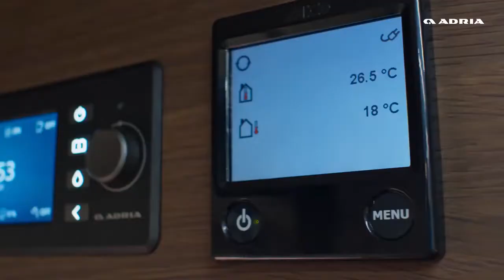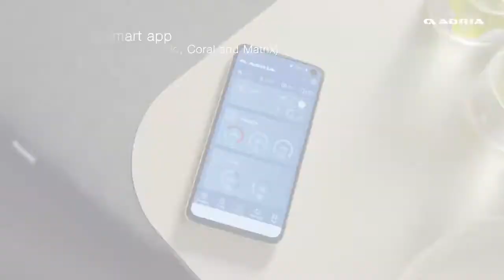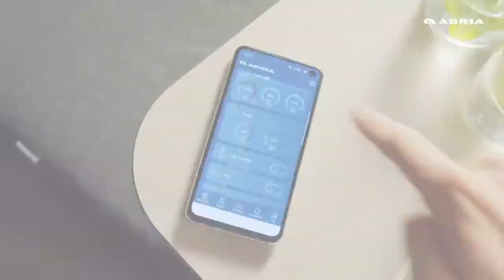Adria campers | 2021 Season Highlights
Maak kennis met de nieuwe Adria camper modellen! It’s time to live your best life.

De nieuwste generatie van Adria is vanaf nu te bekijken op de website en bij de dealers! Zo hebben de Matrix, Coral en Adora een ware metamorfose ondergaan.